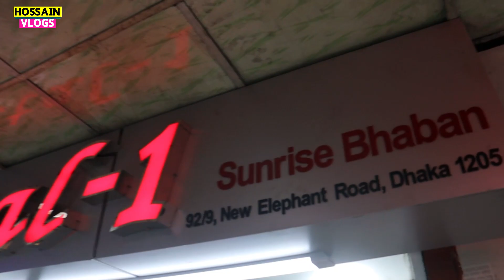Blazer Price In Bangladesh 2022🔥Blazer Price In BD🔥Blazer Price In Bangladesh 2023। Blazer Price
Shop Adress:Sheetal 1
Shop No: 92/9, Sunrise Bhaban, New Elephant Road
Dhaka-1205